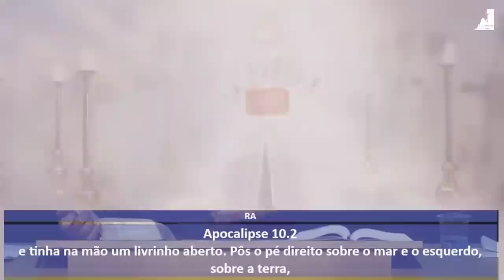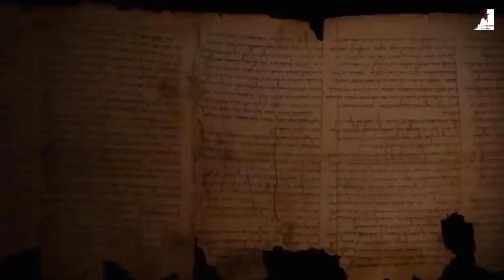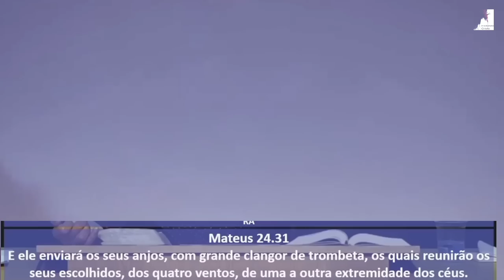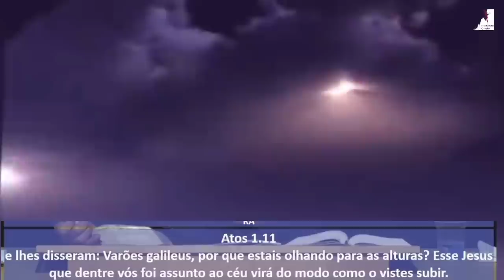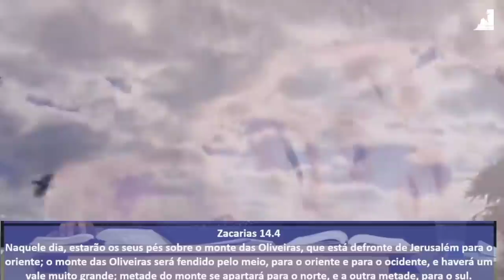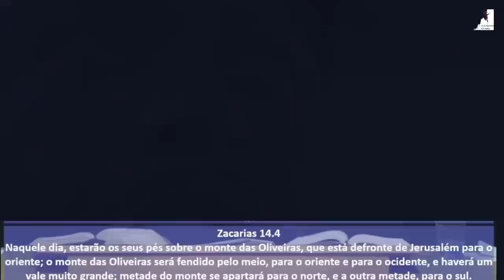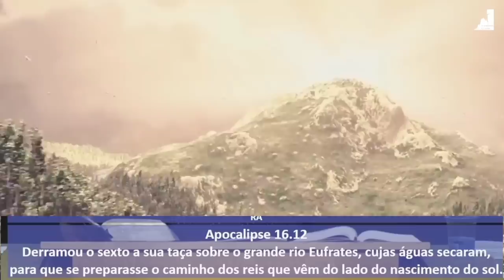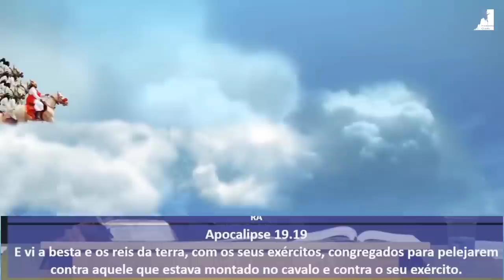SE APRONTE : DEUS Virá RECOLHER o Seu POVO! Pedro Dong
SE APRONTE : DEUS Virá RECOLHER o Seu POVO! I Pastor Pedro Dong nos fala sobre a volta de Jesus, sobre o arrebatamento da igreja e os acontecimentos finais. Estamos muito próximos do fim, se Apresse, o Senhor Jesus está voltando para recolher seu povo santo!

🔸PREGAÇÕES

🔸 SÉRIE APOCALIPSE

🔸EZRA MA

🔸MIGUEL MA

🔸EXIBINDO CRISTO

🔸Queridos irmãos!